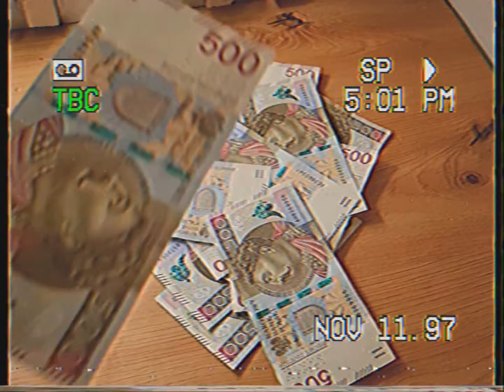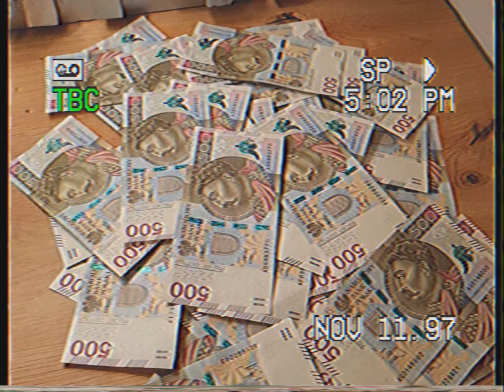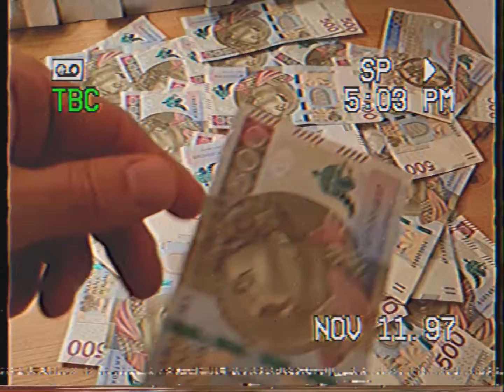mam chas [-afkat-remix-]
97cree - mam chas (afkat remix)

rap: @krisgramz
publisher: @sypialnia_studio
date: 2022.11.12